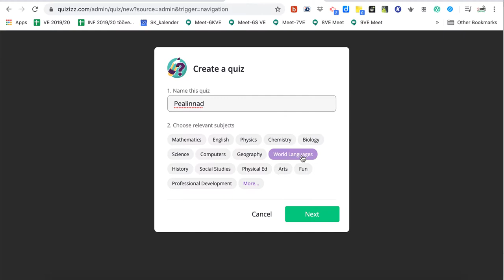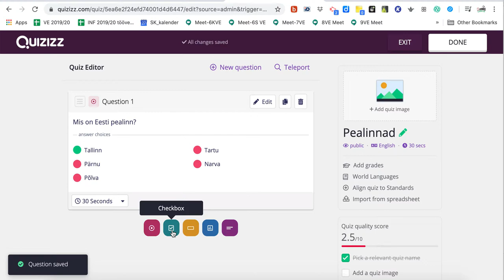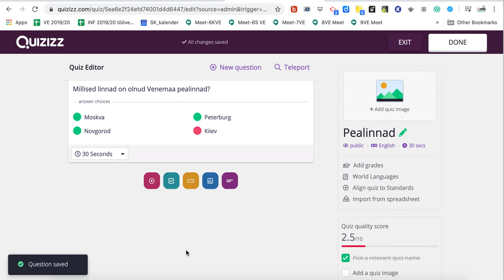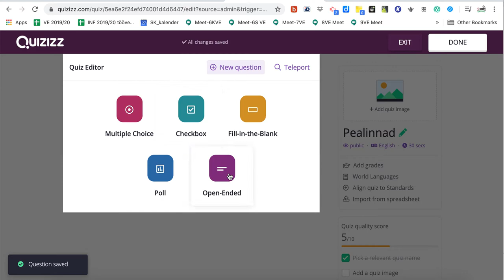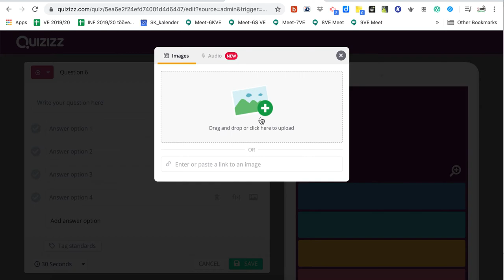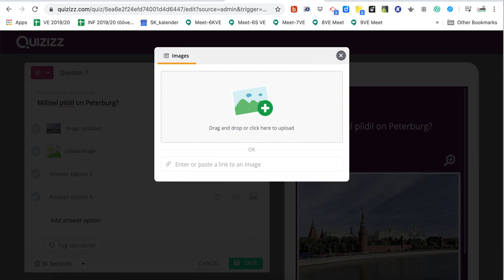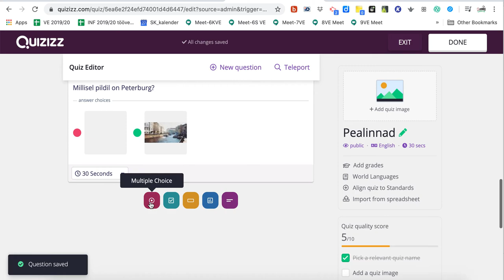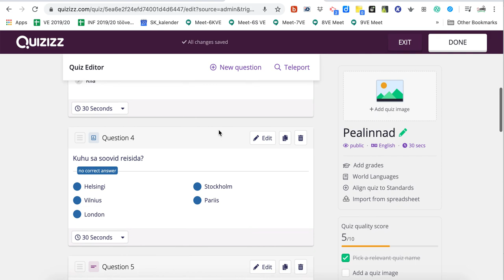Quizizz - küsimuste tüübid ja testi loomine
Uuenenud Quizizz lubab lisada senisest enam küsimuste tüüpe. Uuri lähemalt!